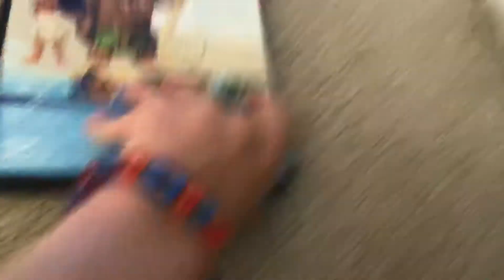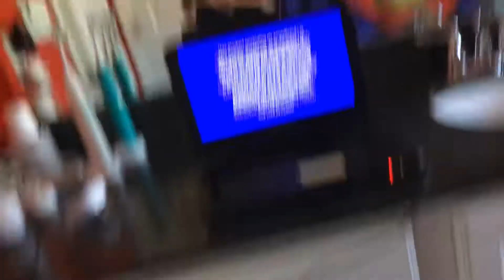Slinky dog didn’t watch the Disney dvd logo. (bathroom version)